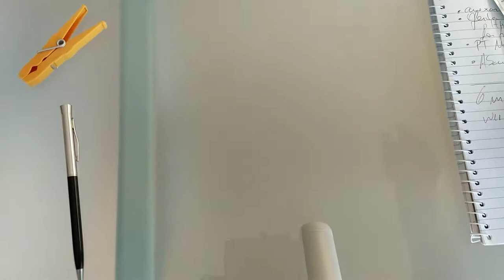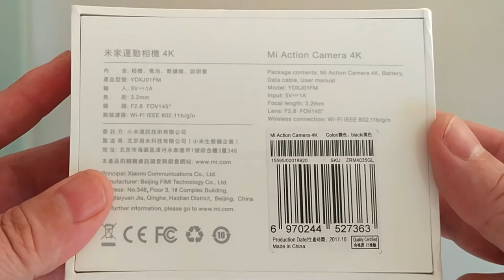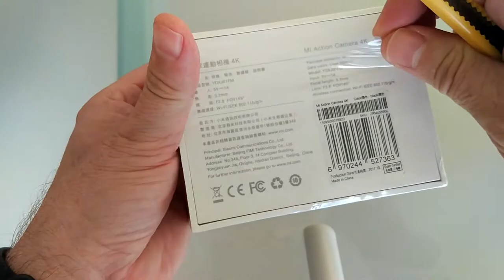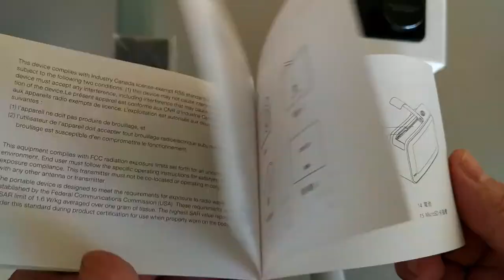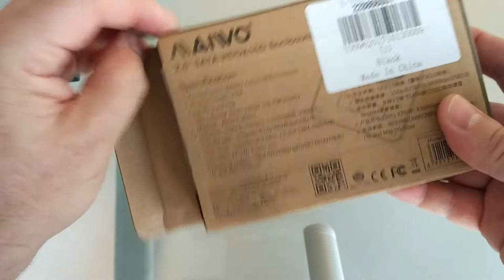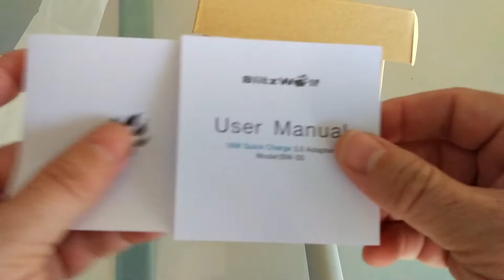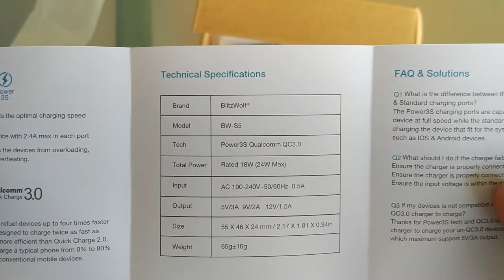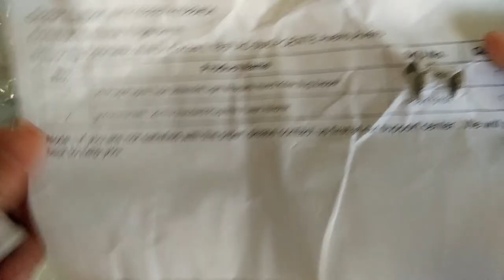Xiaomi Mijia Action Cam 4K unboxing + várias outras encomendas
URLs / Promos:
Xiaomi Mijia 4K UHD WiFi Action Sports Camera

Qualcomm Certified BlitzWolf® BW-S5 QC3.0 18W USB Charger EU Adapter With Power3S Tech